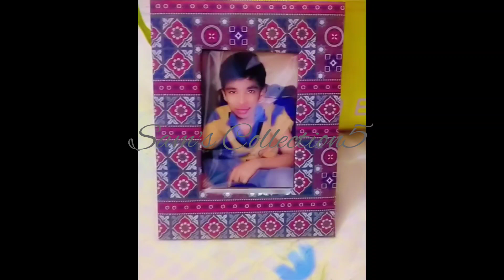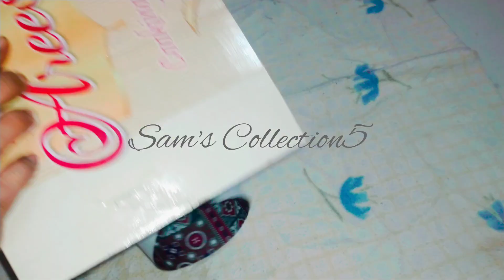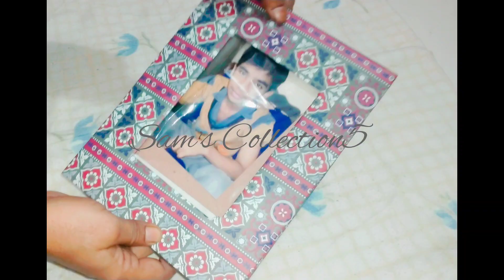How to Make photo frame with cardboard